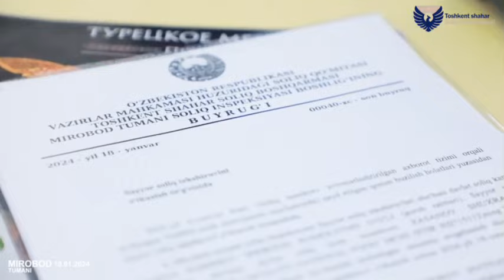Sayyor kameraning navbatdagi manzili Toshkent shahar Mirobod tumanida bo‘ldi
“Soliq hamkor” orqali kelib tushgan murojaat asosida Toshkent shahar Mirobod tumanida joylashgan umumiy ovqatlanish shoxobchasida nazorat tadbiri o‘tkazildi.